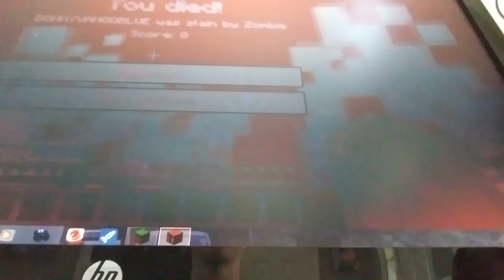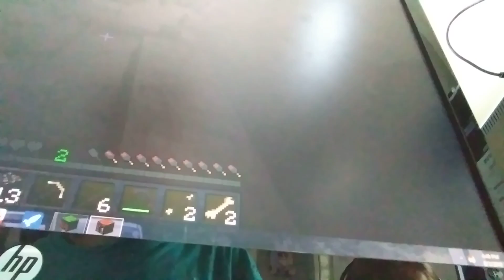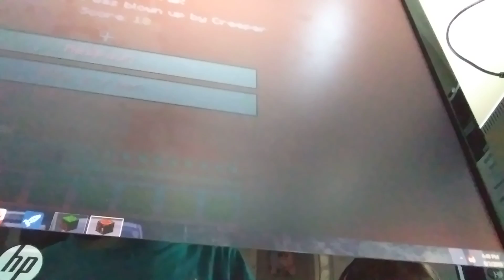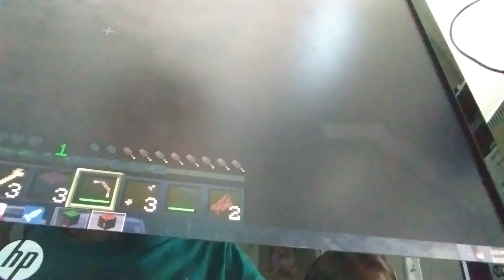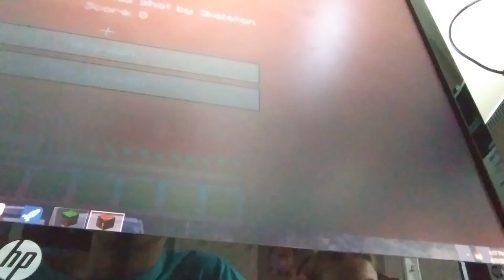Looking for gold with a curse of bad luck and I raged